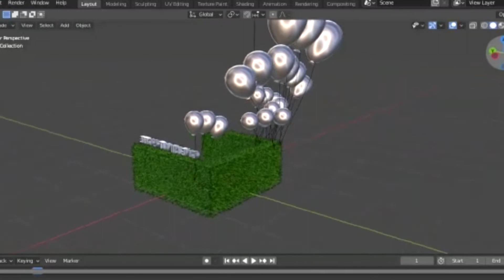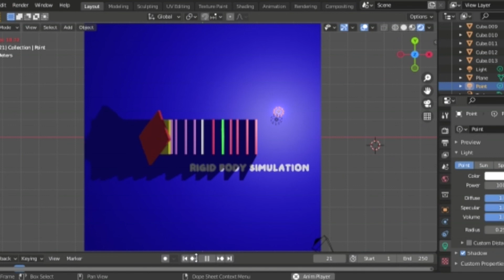S.Luxman - Student Feedback- Blender Batch #1